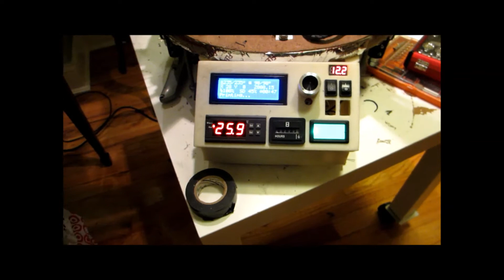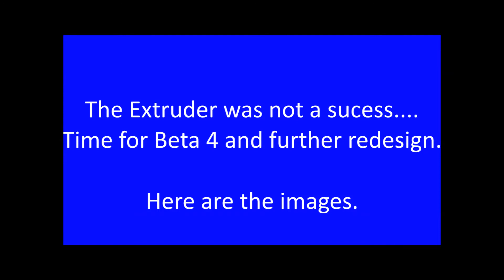Modicum Extruder - self designed extruder beta test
I am in the process of designing my own compact belt driven extruder. This is a beta test for it. Its close but not quite